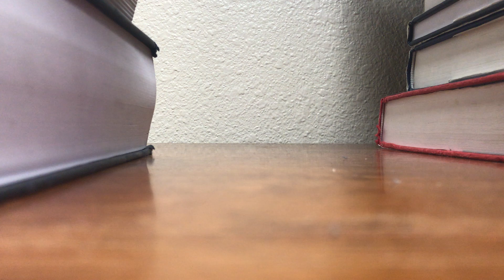Landing Zone Part 3/9